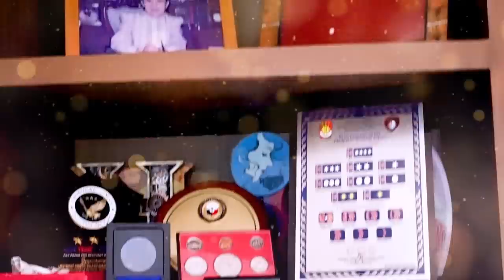MY TROPHY COLLECTION REVEAL + MOVIE ROLES TRIVIA | Vilma Santos - Recto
Ang aking first video naka-upload na sa YouTube! 😊 This is it friends! Mapapanood niyo na po ang “My Trophy Collection Reveal + movie roles trivia” vlog. 👍🏻 Siyempre marami akong kwento tungkol sa showbiz beginnings ko, pati na rin mga revelations! 🥰 Wag na po magpahuli! ❤️

Kamusta po kayong lahat. Ako si Vilma Santos-Recto. Ako ay isang ina, asawa, kaibigan at higit sa lahat, ako ho ay isang public servant. Ang puso ko ay nasa pagse-serbisyo sa ating mga kababayan lalo na sa mga higit na nangangailangan ng tulong. Naniniwala akong mahalaga ang TALINO at PUSO sa bawat hakbang na ating tatahakin sa buhay, at alam kong marami pa kayong nais malaman tungkol sa akin. Handa na akong magpakilala sa inyong muli sa pamamagitan nitong aking official YouTube channel. Sana po ay mag-enjoy kayong lahat sa panonood. ❤️🙏🏻 - Ate Vi